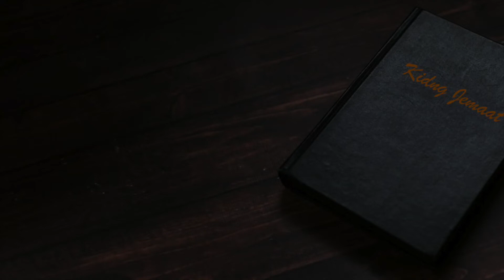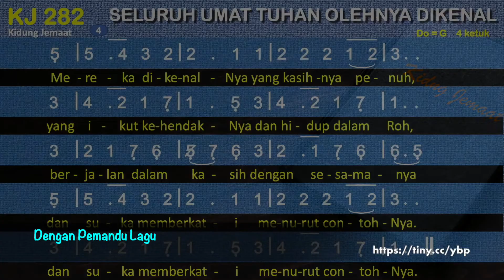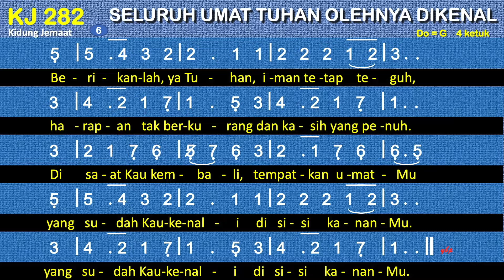KJ 282 — Seluruh Umat Tuhan OlehNya Dikenal (Es kennt der Herr die Seinen) - Dengan Pemandu Lagu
KJ 282 – Seluruh Umat Tuhan OlehNya Dikenal
Syair: Es kennt der Herr die Seinen, Karl Johann Phillipp Spitta, 1843,

do = g
4 ketuk

1. Seluruh umat Tuhan olehNya dikenal:
    besar kecil semua, sekarang dan kekal.
    Mereka dijagai di dalam dunia;
    baik hidup maupun mati mereka milikNya.
2. Mereka dikenalNya yang hidup beriman,
    yang patuh dan percaya berdasarkan Firman.
    Firmanlah yang menjadi santapan yang baka,
    Firmanlah yang menjamin bertahan s’lamanya.
3. Mereka dikenalNya yang harapnya teguh,
    mengaku Yesus saja Tuhannya yang kudus.
    Mereka disinari sabdaNya yang benar
    dan tumbuh tiap hari menghijau dan segar.
4. Mereka dikenalNya yang kasihnya penuh,
    yang ikut kehendakNya dan hidup dalam Roh,
    berjalan dalam kasih dengan sesamanya
    dan suka memberkati menurut contohNya.
5. Begitu umat Tuhan olehNya dikenal
    mereka menghayati kuasa Roh Kudus
    iman, harapan, kasih pegangannya terus.
6. Berikanlah, ya Tuhan, iman tetap teguh,
    harapan tak berkurang dan kasih yang penuh.
    Di saat Kau kembali, tempatkan umatMu
    yang sudah Kaukenali di sisi kananMu.